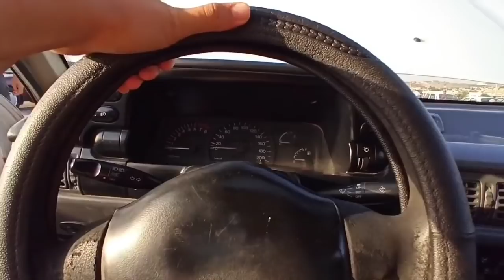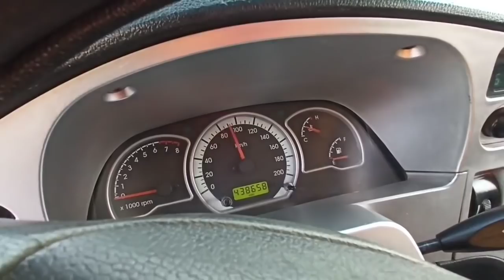АВГУСТ НЕКСИЯ 1 НЕКСИЯ 2 ЛАСЕТТИ АРЗОНЛАРИДАН МАНА АНДИЖОН МАШИНА БОЗОРИ 2021